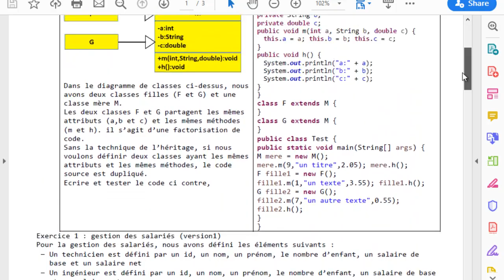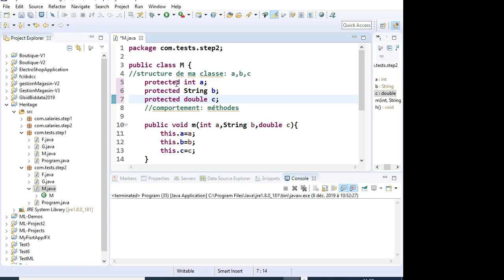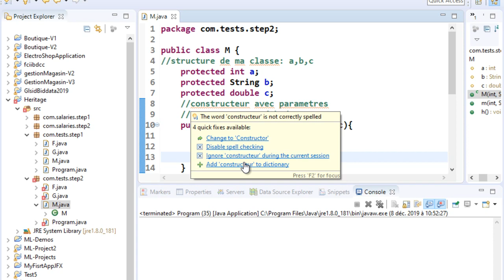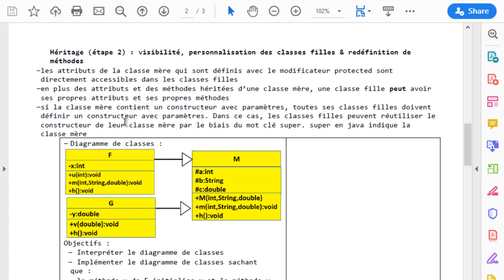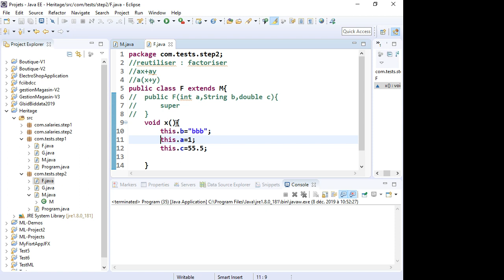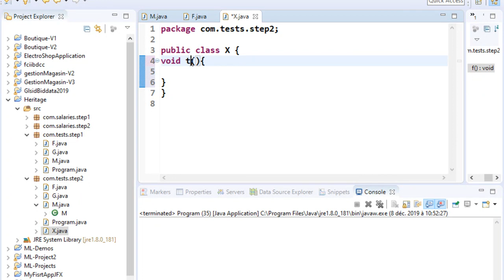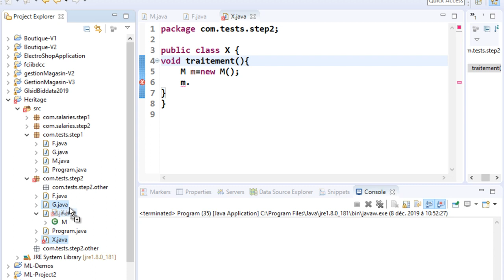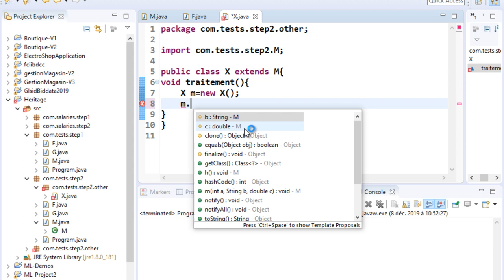Héritage - part4: visibilité des attributs (classe mère -classes filles)